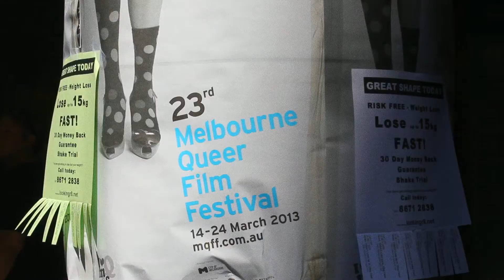THE HOME OF LITTLE HEARD MUSIC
The city streets of Melbourne, Australia, merge with the urban sounds of public radio station 3PBS fm, revealing a community spirit and diversity that I’m proud to call my home.

Director/ Editor: Jennifer Ross

Camera: Jennifer Ross